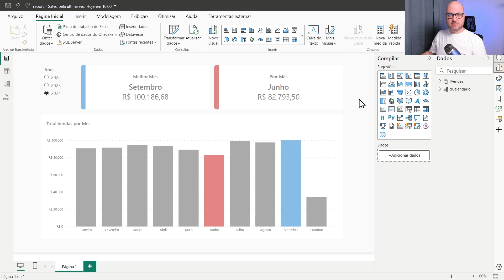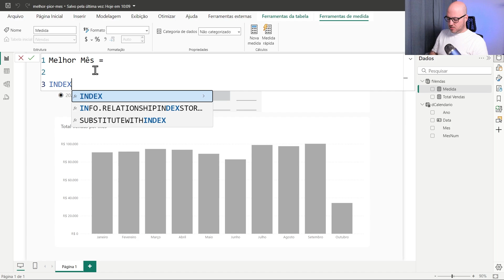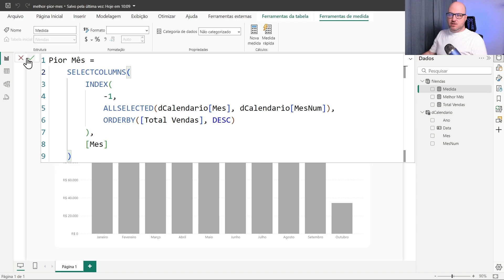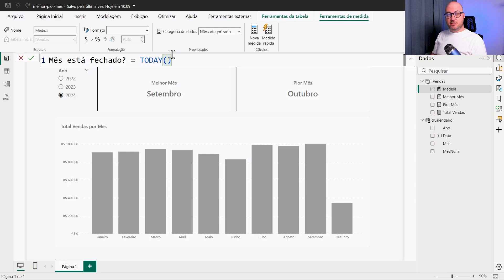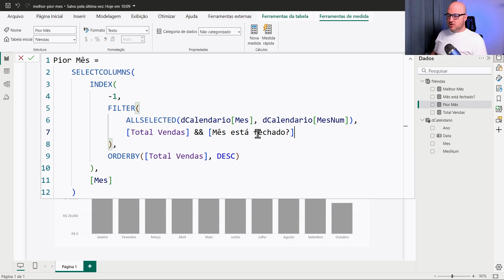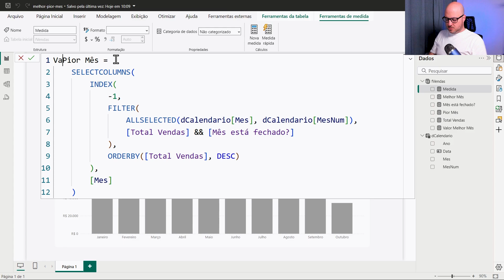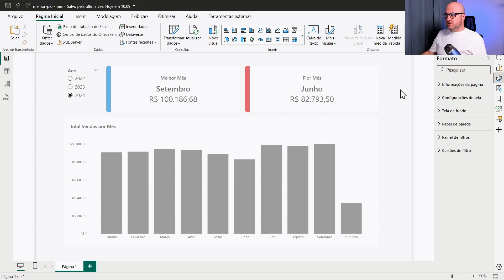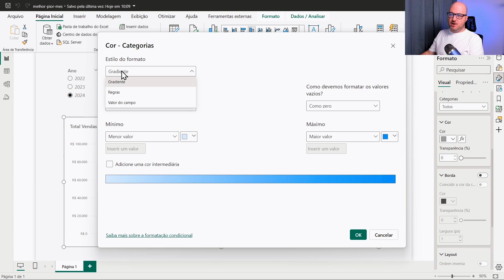[POWER BI | DAX] Melhor e o pior mês!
Neste vídeo você irá aprender como criar medidas DAX no Power BI que retornem os melhores e piores meses de cada ano selecionado, com os seus respectivos valores.
Aprenderá também como fazer para considerar apenas meses completos, realizando desta forma uma comparação justa.
Por fim aprenderá como criar formatação condicional para este meses e aplicar a um visual.